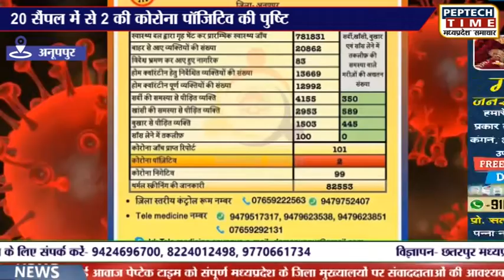अनूपपुर- 20 सैंपल में से 2 की कोरोना पॉजिटिव की पुष्टि